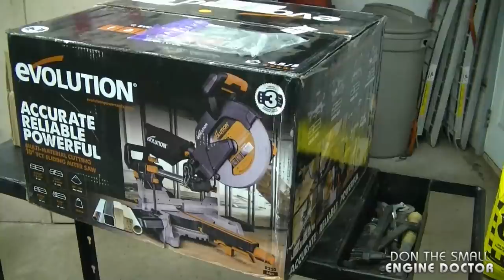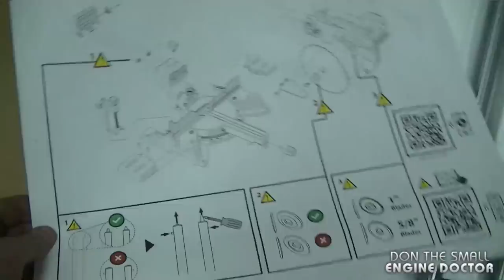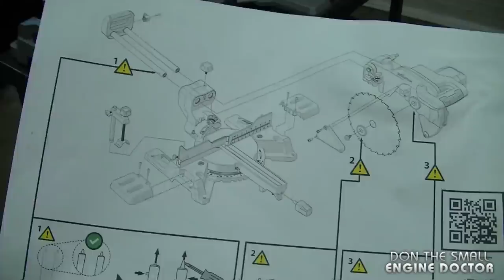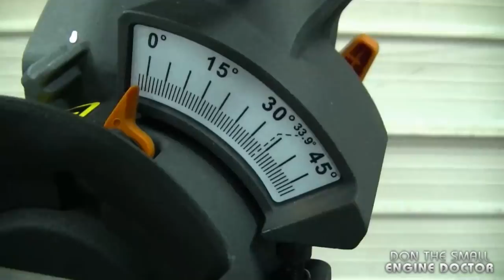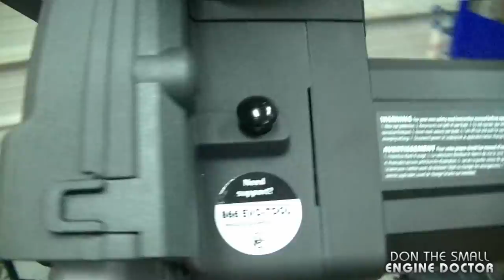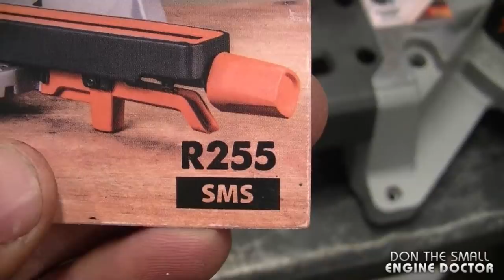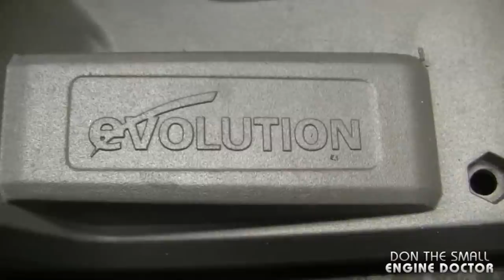TOOL REVIEW - R255SMS Multi-Material Cutting 10 In. TCT Sliding Miter Saw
In this tool review I unbox, assemble and show you the
R255SMS Multi-Material Cutting 10 In. TCT Sliding Miter Saw from Evolution Power Tools.

Click the 🔔 for Video Notifications

Evolution Power Tools did send me the saw to make this video.

Due to factors beyond the control of DONYBOY73 “The Small Engine Doctor”, it cannot guarantee against unauthorized modifications of this information, or improper use of this information. DONYBOY73 “The Small Engine Doctor” assumes no liability for property damage or injury incurred as a result of any of the information contained in this video. DONYBOY73 “The Small Engine Doctor” recommends safe practices when working with power tools, hand tools, lifting tools, jack stands, electrical equipment, blunt instruments, chemicals, lubricants, or any other tools or equipment seen or implied in this video. Due to factors beyond the control of DONYBOY73 “The Small Engine Doctor”, no information contained in this video shall create any express or implied warranty or guarantee of any particular result. Any injury, damage or loss that may result from improper use of these tools, equipment, or the information contained in this video is the sole responsibility of the user and not DONYBOY73 “The Small Engine Doctor.